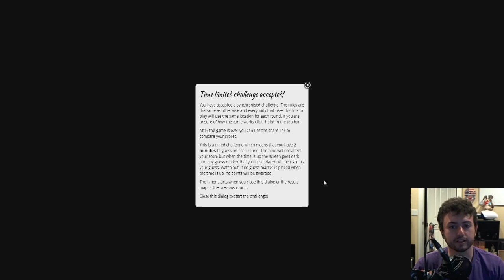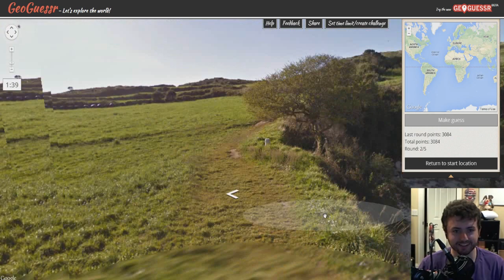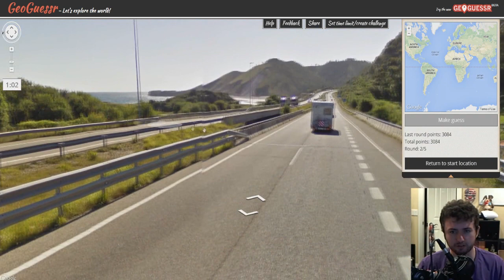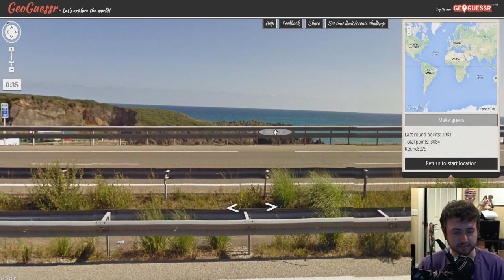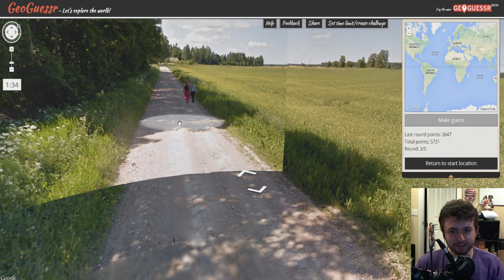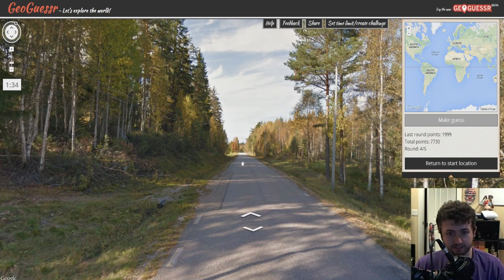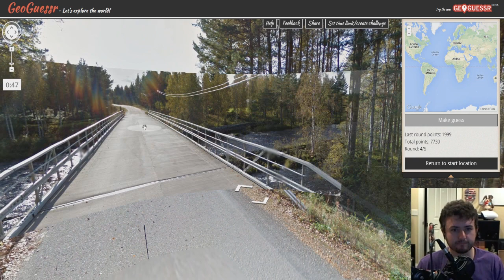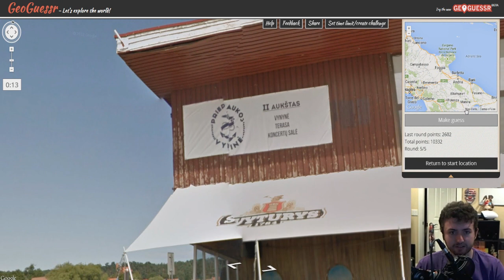COAST GUARD (GeoGuessr #43)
Who needs real gaming? We have Google Maps!

Basically, GeoGuessr is a game that plops you down in a random place anywhere in the world. It's up to you to look for various clues to figure out where you are! The closer you guess, the more points you get! This game is seriously addicting!

Vine: zeroyalviking